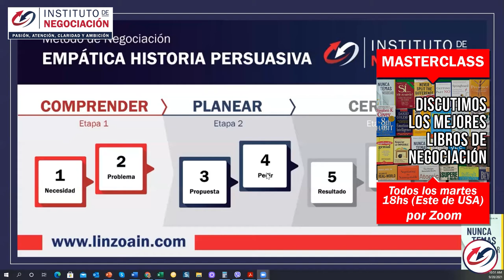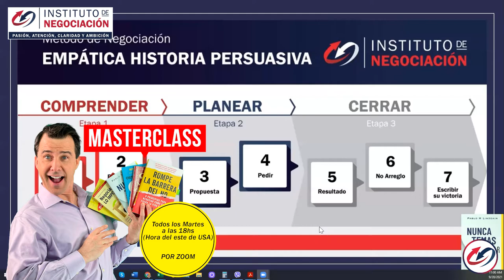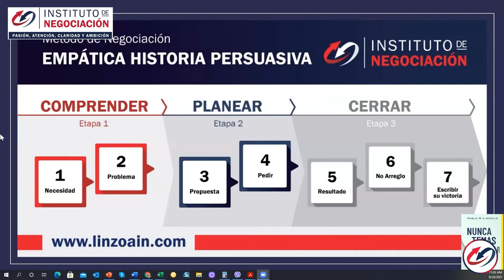Cómo Vender Un Producto A Un Cliente Como Convencer A Los Clientes Que Dudan En Comprarnos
👉🏻 El destacado experto internacional en negociación, Pablo M. Linzoain, muestra Cómo Vender Un Producto A Un Cliente Como Convencer A Los Clientes Que Dudan En Comprarnos